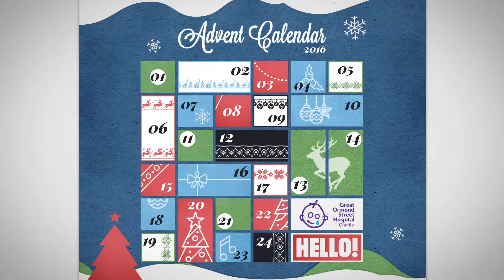Kimberly Wyatt is serving up a feast this Christmas in our Celebrity Advent Calendar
American-born Kimberly Wyatt and her husband, English model Max Rogers, are getting ready to host their friends and family for a festive feast full of fun and games, she reveals in our charity Christmas advent calendar.

And we hope that you will join Kimberley and HELLO! by supporting this very worthy cause. We all like to be with our loved ones this time of year. For the families of patients at Great Ormond Street Hospital, this is especially true. Make a donation to GOSH CC online, or by texting  FIVE to 70111*

*Texts cost £5 plus your standard network rate. Please ask the bill payer’s permission. Great Ormond Street Hospital Children’s Charity will receive 100% of your gift. We may contact you to tell you more about our work; if you would prefer we didn’t text NOCALL GOSH to 78866. Great Ormond Street Hospital Children’s Charity. Registered charity no. 1160024